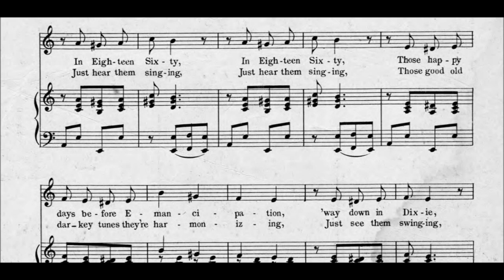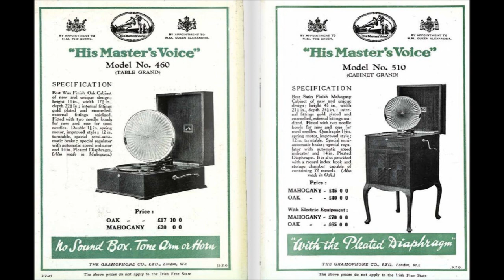William Halley "At Uncle Tom's Cabin Door" on Victor 17316 (1913) William J. Halley, Will Halley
I deplore the racist sentiments expressed in the lyrics, but I upload this since some people are curious about America's past--how popular culture shaped and reflected outdated notions. It is wrong to romanticize plantation as this song does. It is not true that enslaved people were happier before the Civil War. Would it better to not upload such a song? People might be doing research, and if some music disappeared due to objectionable content, we would have no way of piecing together a full picture of our past.

"At Uncle Tom's Cabin Door"

Victor 17316

1913

Words by Chas. A. Bayha

In Eighteen Sixty, In Eighteen Sixty,
Those happy days before Emancipation,
‘way down in Dixie, ‘way down in Dixie,
merry darkies you would see.
They had their sorrows, that’s quite true,
But there were happy hours too,
Let’s go back once more,
Back before the war,
and we’ll see some jubilee.

See them dancing around,
Watch them prance on the ground,
Uncle Tom is gay, troubles fade away,
Hear them after each encore,
Roar for more,
Banjo’s strumming a tune,
Topsy’s acting like a loon,
There’s some celebration on the old plantation

Just hear them singing, Just hear them singing,
Those good ole darkey tunes they’re harmonizing,
Just see them swinging, just see them swinging
to the strains of “Old Black Joe.”
Here comes the Marsa from his ride,
There’s little Eva by his side,
Sime Legree’s away, bloodhounds are at play,
Those were happy, happy days.

William Halley

"I'm Afraid I'm Beginning To Love You"

Oxford 39040 (this is a Columbia recording)

Song by Lew Brown & Joe Goodwin

The singer was born William Joseph Hanley in Hoboken, New Jersey, on January 17, 1893.

He recorded only for Victor and Columbia, his recording career lasting from 1913 to 1915. He was a young man, and he soon gave up recording for legal work and the U.S. Marine Corps

He made his debut with "At Uncle Tom's Cabin Door," issued on Victor 17316 in May 1913. It was recorded on March 3, 1913. Also on that day he recorded "In The Golden West," issued on a disc with a slightly higher number (Victor 17323).

The tenor's heyday as a recording artist was 1913 and 1914, with two final titles recorded in 1915.

He covered upbeat material, usually comic.

He first worked for Victor, but by the end of 1913 he switched to Columbia.

Victor labels identify him as a tenor, but Columbia calls him a baritone.

The Victor supplement for that month states that Halley "is making a success in vaudeville" but he was not famous in vaudeville.

He was evidently attending Holy Cross College in Worcester, Massachusetts, when his first discs were issued in mid-1913.

He soon afterwards attended New York Law School.

Victor labels at first identified him as William J. Halley, later as Will Halley.

The young singer enjoyed no big hits.

Moderately successful numbers include "You Made Me Love You" (Victor 17381, 1913), "Do You Take This Woman For Your Lawful Wife?" (Columbia A1497, 1914), and "All He Does Is Follow Them Around" (Columbia A1563; 1914).

He entered politics and by 1918 won a seat in New Jersey's state assembly though he resigned this post to serve in the U.S. Marine Corps.

He later became a judge (Hoboken District Court Judge, 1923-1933), then worked as a defense attorney.

Late in life he resided at 1000 Hudson Street in Hoboken and is buried in Holy Cross Cemetery, North Arlington, New Jersey.

His wife was Anna Helen McGahy Hanley, who was raised in Rye, New York (she died in 1953).

The married couple had two sons: William J., Jr., and Patrick Robert Hanley.

He died on November 14, 1961.